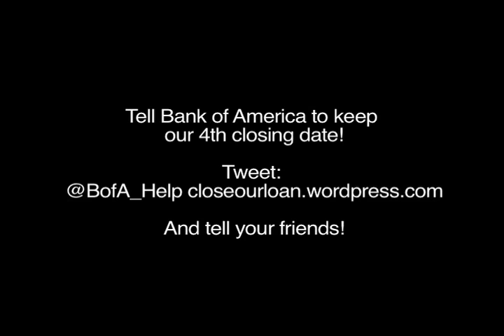Close This Loan!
Thanks to your support, we closed our loan on December 16, 2011!

By the way, this song is a parody of "Bret You've Got It Going On" by Flight of the Conchords